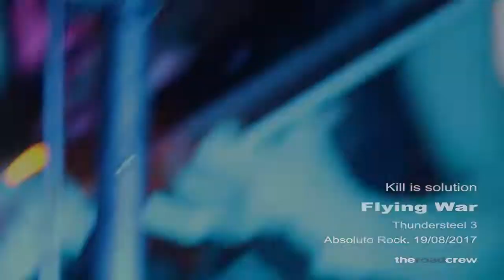Flying War (Py) - Kill Is Solution (live)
Flying war live Absoluto, 2017.

Kill is solution ( Invisible Enemy ) Demo

Line Up:

Richard - Guitar , Solos
Junior - Guitar
Necroperversor - Drums
Dario - Vocals
Isaac - Bass

Thrash Metal from Asunción, Paraguay.

Prod. Video: Road Crew / On the stage .